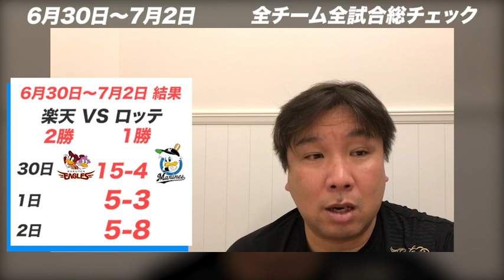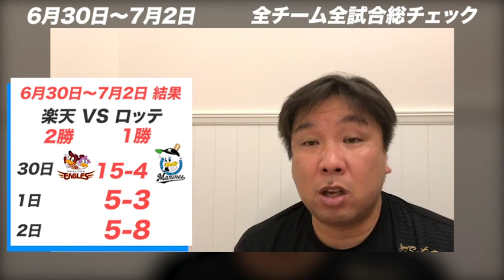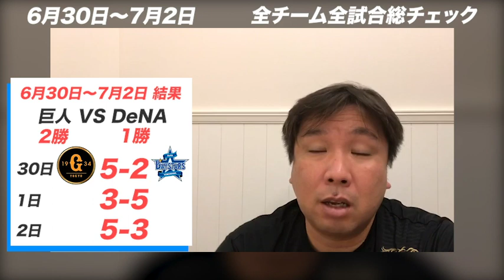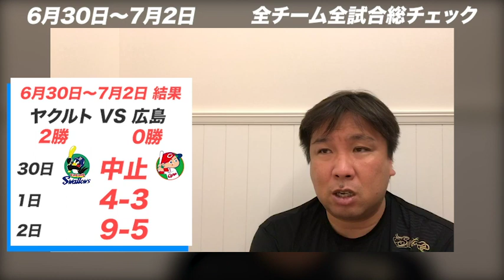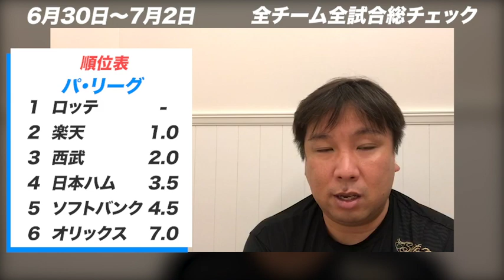【6/30~7/2全チーム総チェック！】「中日３タテ！阪神の悪い流れを変えるのはこの男！」3連戦振り里崎のGOODプレー・BADプレーをお伝えします！最後に里崎チャンネルからのお知らせもあります。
里崎ライブ2020　from Satozaki Channel
7月14日(火) 19:30開演
会場：EX THEATER ROPPONGI

2006WBC優勝！ベストナイン！ 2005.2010ロッテ日本一！